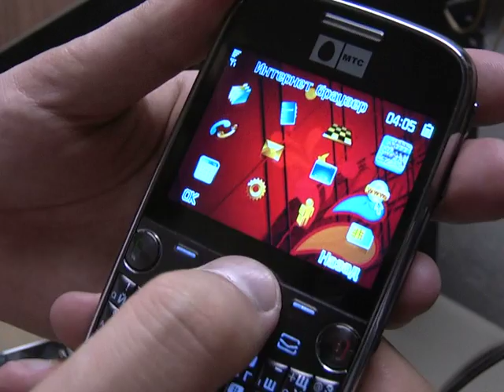МТС QWERTY (МТС 635)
МТС QWERTY (МТС 635): первый взгляд